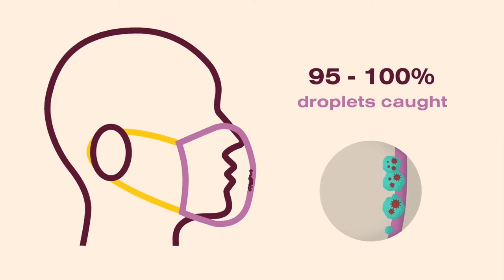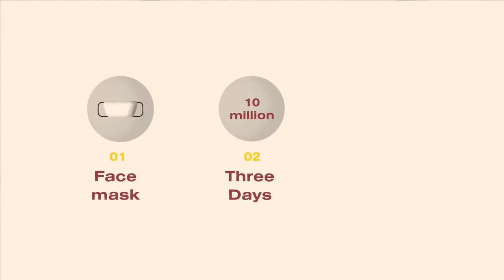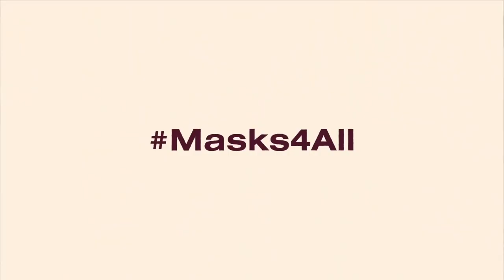How to Significantly Slow Coronavirus?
EDIT: Big news! WHO is changing its position about face masks. Now, our video and recommendation are both in alignment with the official WHO opinion EDIT: This video is under Creative Commons license, feel free to share it (please always mention the link to the original YouTube version). Here is the source data of the video for download EDIT: We have added a new and urgent message from the Minister of Health of the Czech Republic for other health ministers and governments Please, share and help us to save lives around the world. A KEY ARGUMENT FOR USING HOMEMADE MASKS: Homemade masks are partly effective in individual protection, but they are essential for slowing the spread of the virus in the population. The main outcome of our studies was that they stop around 95-100% of viruses that people emitting by your breath, sneezing, and coughing. People are the most contagious first days without symptoms, that's why we need masks for all. We have successfully tested the hypothesis at two main technical universities and it is highly recommended by a team of experts COVID CZECH under the coordination of the president of Czech Technical University in Prague. The team consists of a virologist, epidemiologist, doctors with specialization in population protection, chemists, and physicist with specialization if filtration. This group is an advisory expert group for the Czech government in Prague. Now it is obligatory to wear masks in the whole country. Please share and help to spread the key message that can save lives and slow the pandemic. Masks4All: "I protect you, you protect me."

Credits (everyone was working for free on this project): - Authors: Petr Ludwig, Aneta Kernova - The main actress: Aneta Kernova - Animations - Camera: Lubomír Krupka - Sound and postproduction: BeLoud Studios (Bojan Bojic) - The venue: WeWork Prague